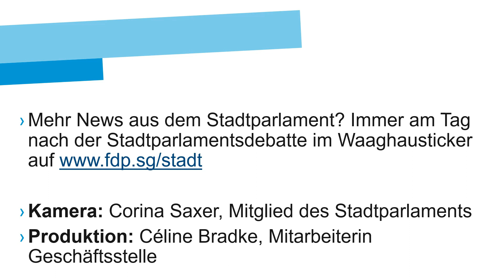Gesichtserkennung schafft Sicherheit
Die FDP-/JF-Fraktion teilt die Ängste und Befürchtungen der Motionärinnen und Motionäre nicht. Die automatische Gesichtserkennung im öffentlich zugänglichen Raum sollte vom Staat genutzt werden, um die Sicherheit in der Stadt St.Gallen zu erhöhen und Strafverfolgungen zu vereinfachen. Deshalb bedauern wir von der FDP-/JF-Fraktion, dass die Motion vom Stadtparlament knapp angenommen wurde.